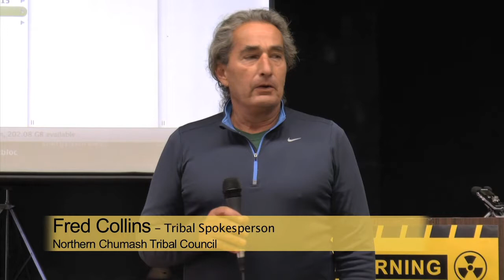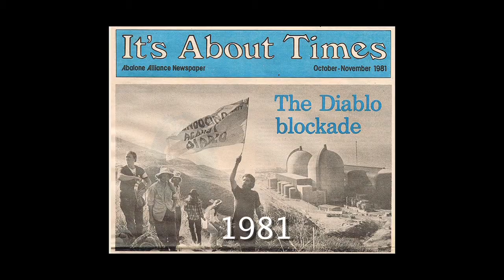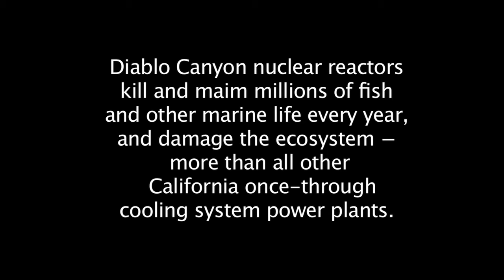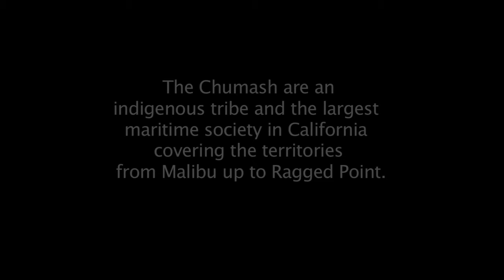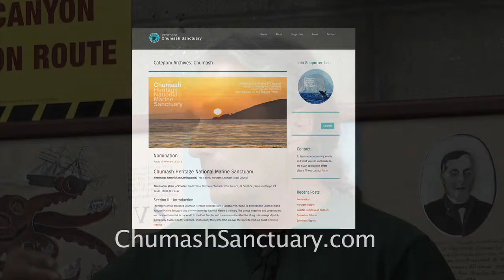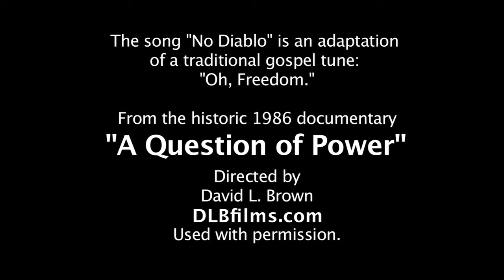How Diablo Canyon Got Its Name - Fred Collins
This is an excerpt from the Jan. 2015 National Conference on Shutting Down Diablo Canyon Nuclear Plant. Fred Collins, Tribal Spokesperson for the Northern Chumash Tribal Council, talks about the history and culture of his people, the impact of the Diablo Canyon nuclear plant on the regional environment, the Council's plans for a National Marine Sanctuary Area in the region and how Diablo Canyon got its name.
NoNukesCA.net